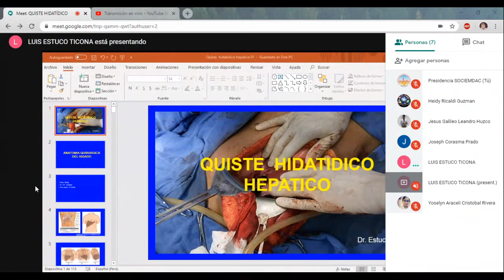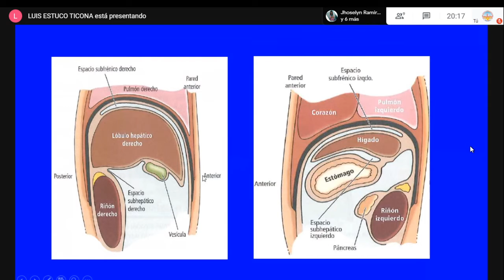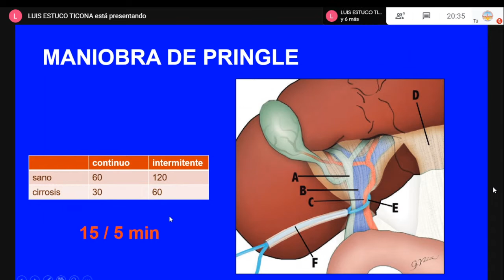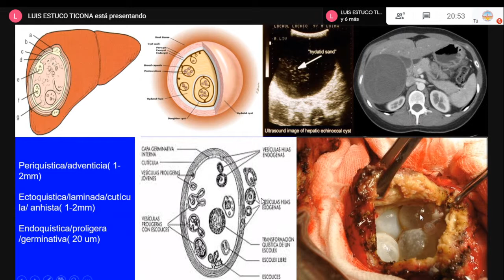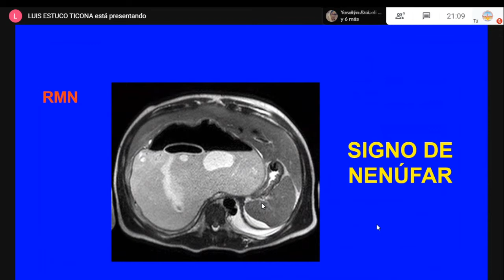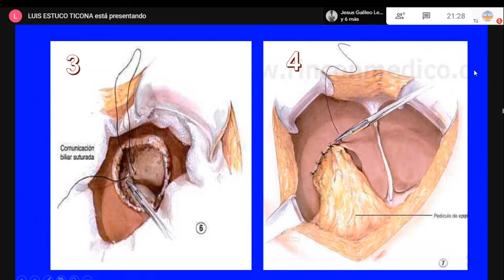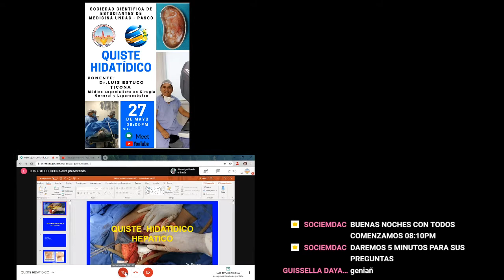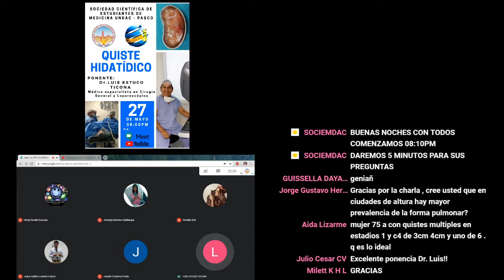QUISTE HIDATÍDICO - SOCIEMDAC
PONENTE A CARGO DEL TEMA: Dr. Luis Estuco Ticona.
Médico especialista en Cirugía General y Laparoscópica del Hospital Regional Daniel Alcides Carrión García - Pasco